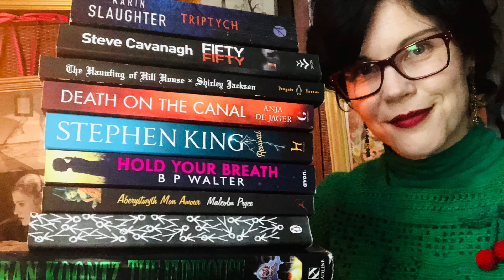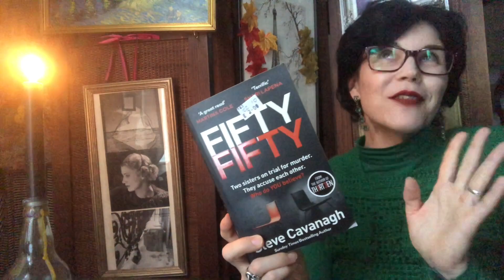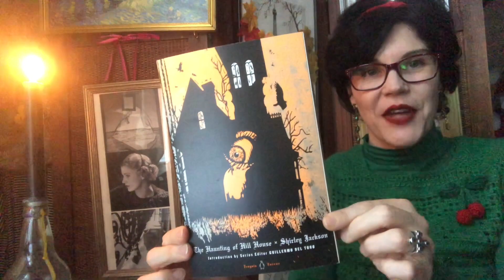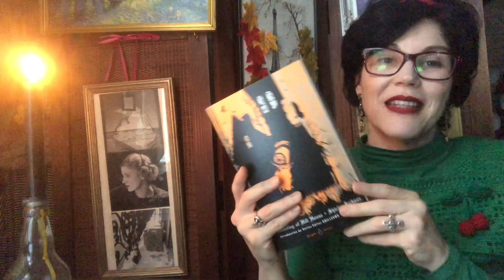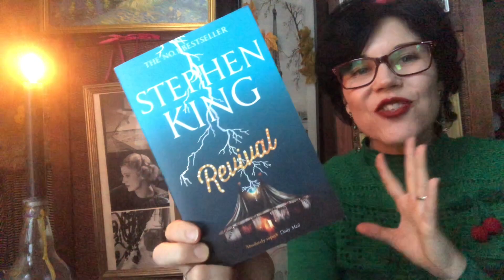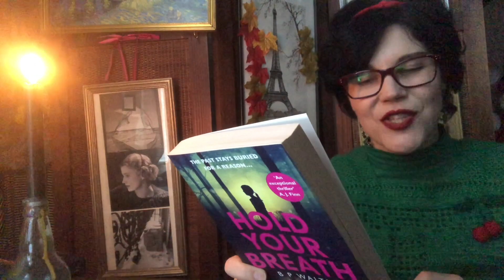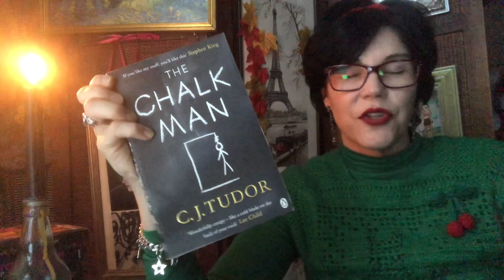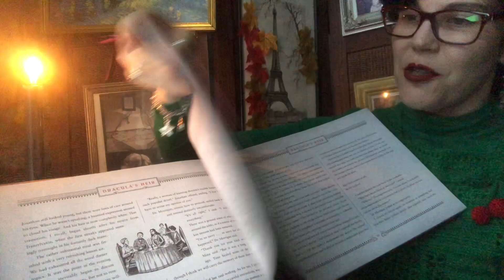Book Haul | Horror Book Haul | Thrift Book Haul 😀❤️📚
I made a couple of haul videos of books I got before lockdown from my local charity shops. I miss thrifting!
Books mentioned:
Revival
Death on the canal
The haunting of hill house
Funhouse
Hold your breath
Chalk man
Dracula